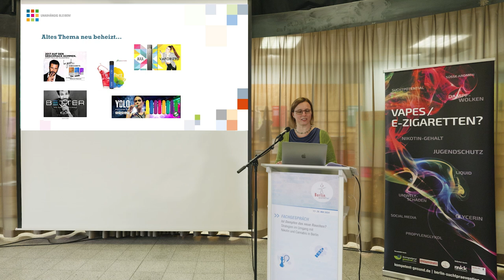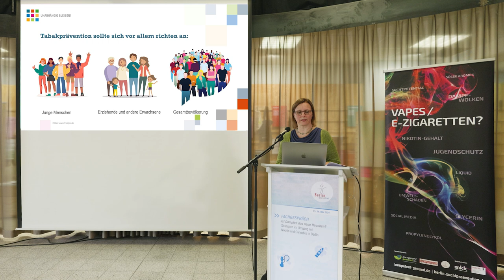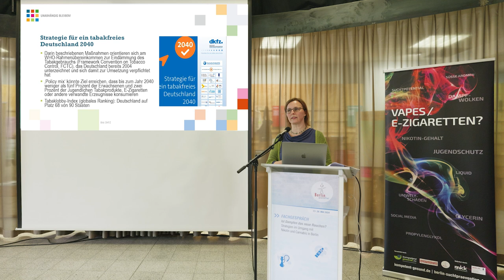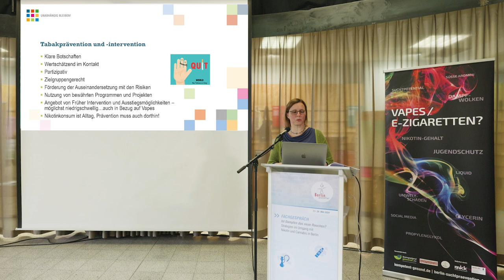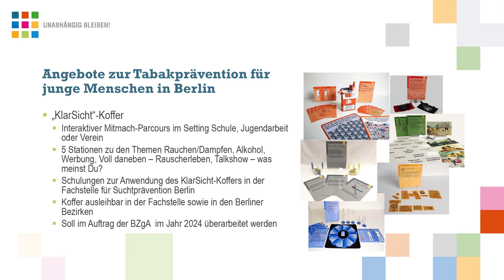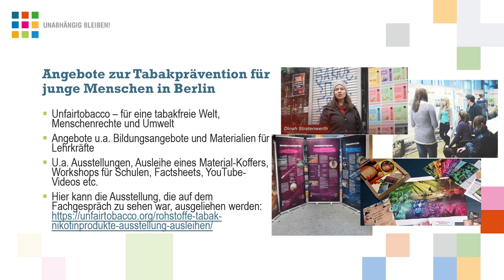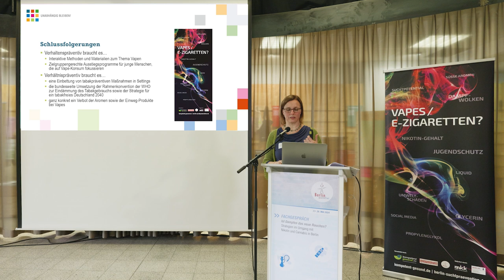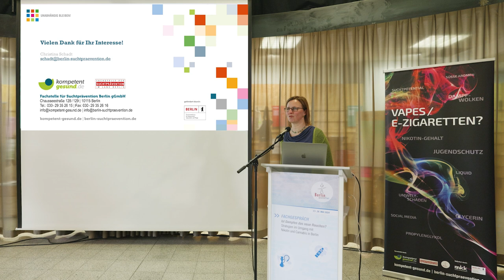Präventionsansätze zur Tabakprävention in Berlin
Christina Schadt, Fachstelle für Suchtprävention Berlin